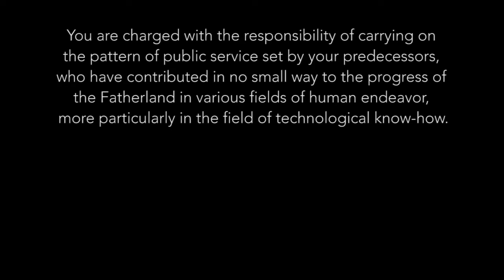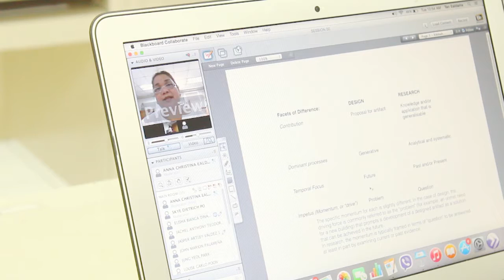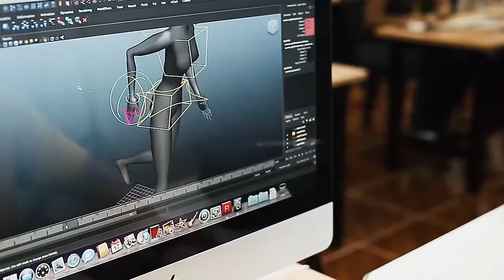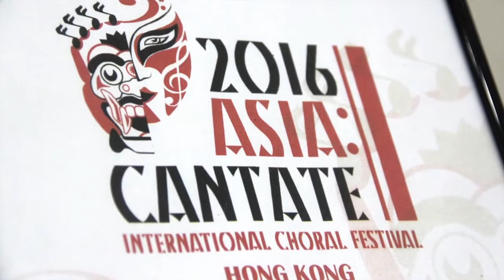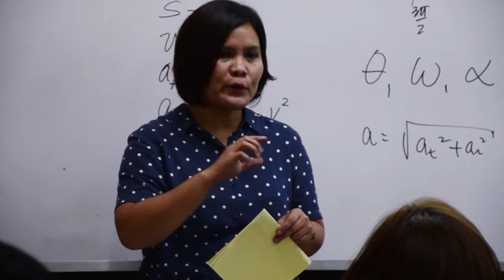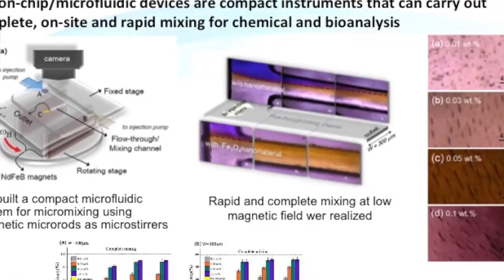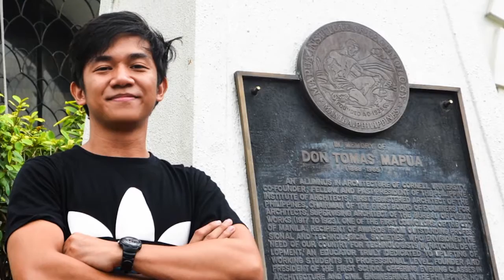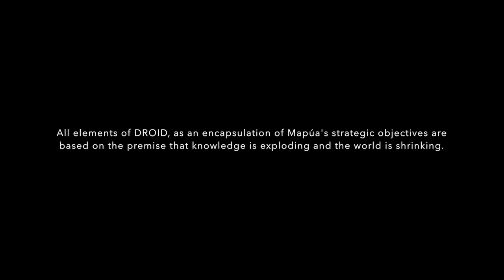Tradition of Excellence 2016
Mapúa's tradition of excellence is mainly in the field of academics. Manifestation of this is the performance of its graduates in the board examinations of various professions, mainly engineering. Also, this tradition can be seen in the willingness of Mapúa to invest in quality education.